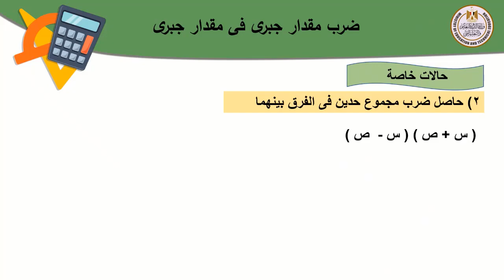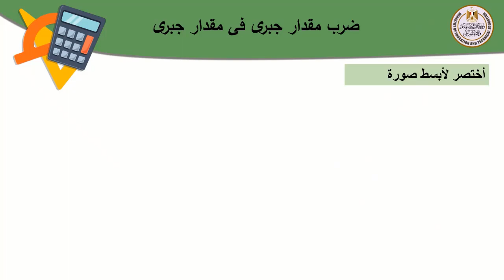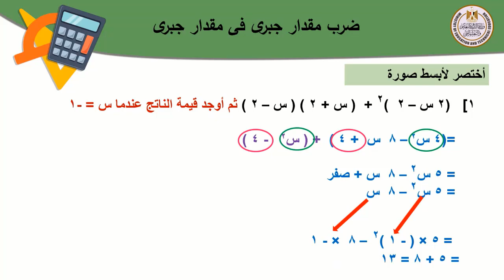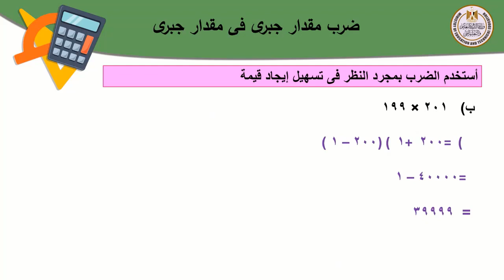رياضيات أولى اعدادى ضرب مقدار جبرى فى مقدار جبرى